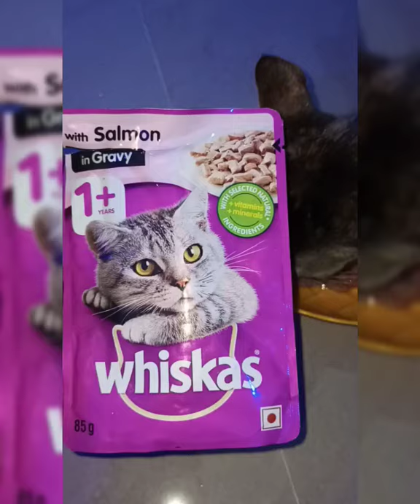Shadow the cat... 🐈 daily routine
For more videos .do support and thanks for those who are supporting makaley 😁